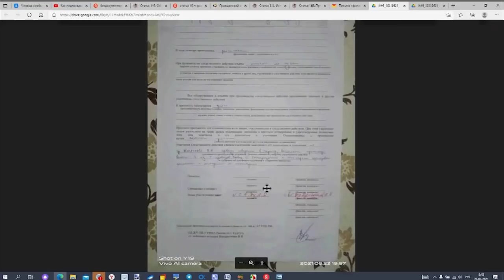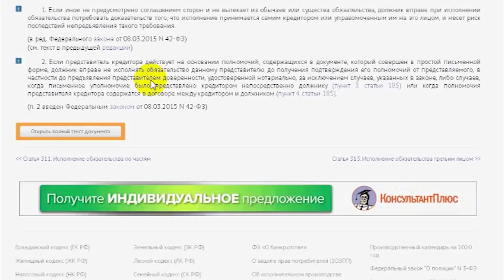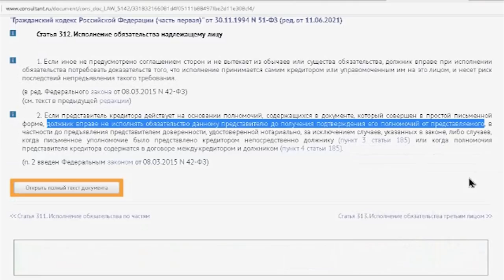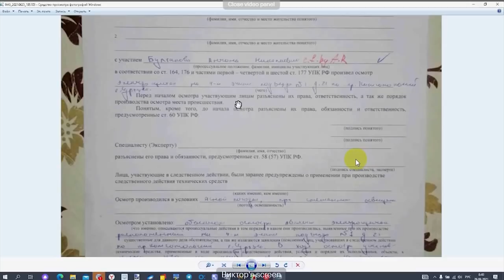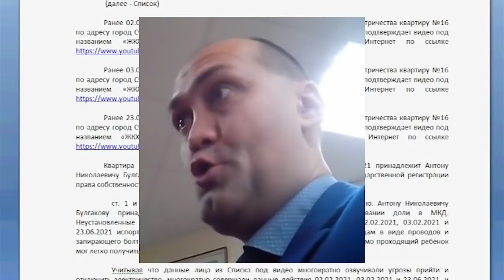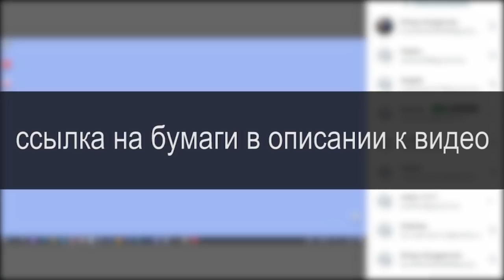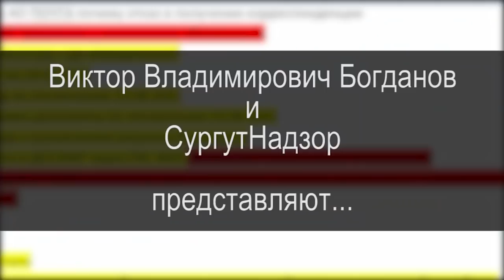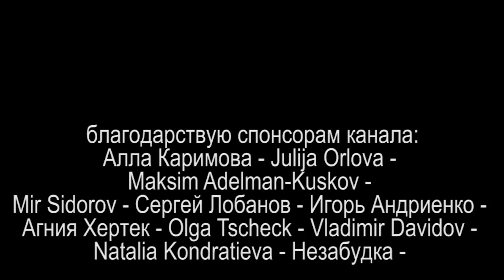4/6 БУРЛУЦКОЕ ПРАВО или ЖКХ ТЕРРОР РФ 2021.07.17 Сургут